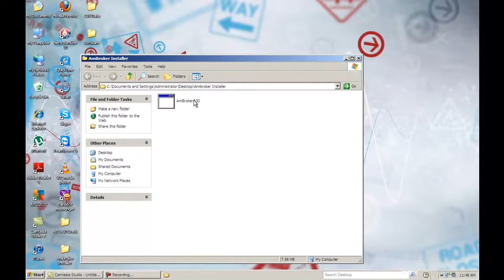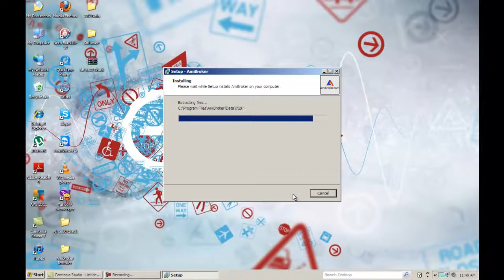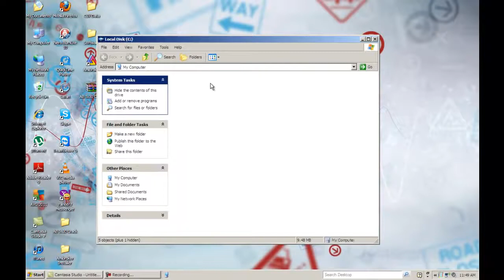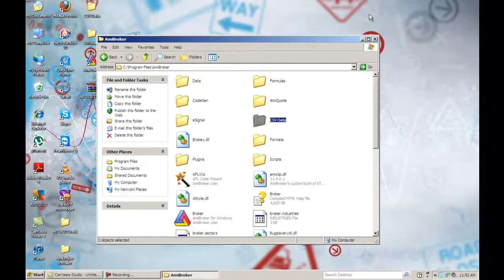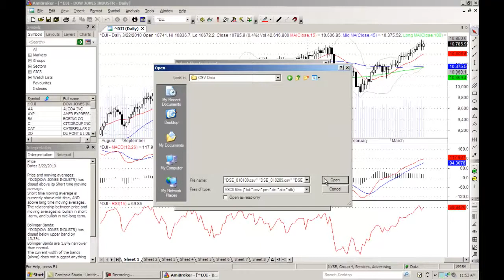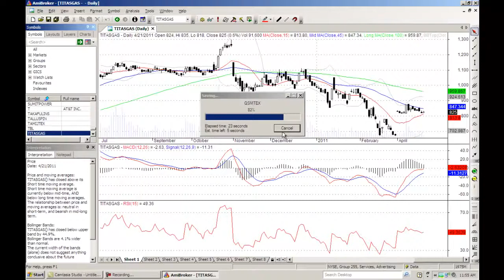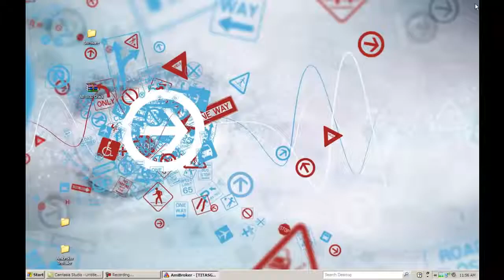Amibroker Installation [Tutorial]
Amibroker Installation